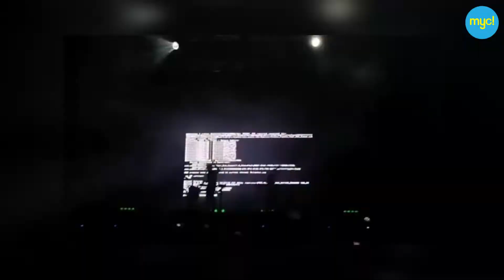Here's What You Missed at Good Vibes Festival 2018!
For those of you who didn't make it to the 2-day music party bonanza, here's are some of the hype sh*t that went down!

For more cool stuff like this, log and check out our MYC! Facebook page @mycclub.